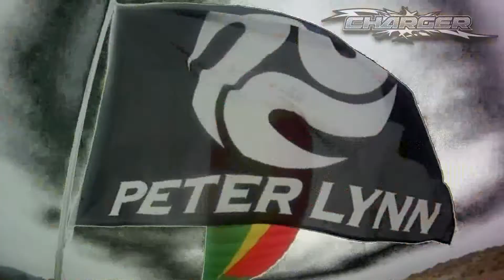BOOM BOOM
FREESTYLE KITE LANDBOARDING, SNOWKITING, KITEBOARDING, BUGGYING ON THE ALL NEW 2013 PETER LYNN CHARGER